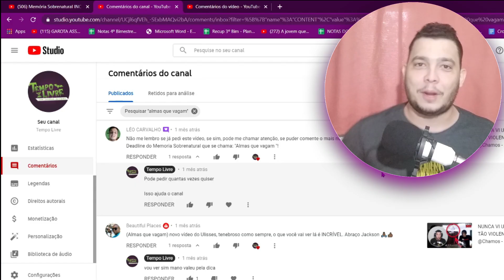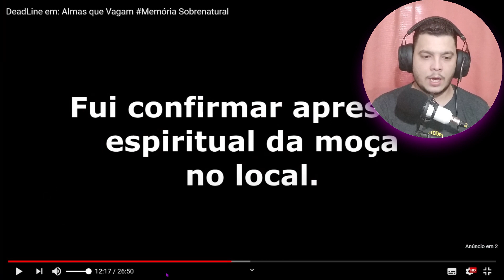DeadLine em: Almas que Vagam - REACT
DeadLine em: Almas que Vagam foi um pedido feito por vcs FAMILIA TL.